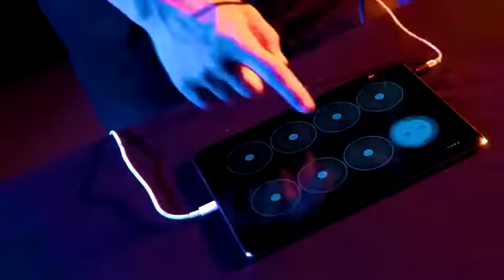Thai Son (Vietnam) Vs Sady (Indonesia) Asia Beatbox